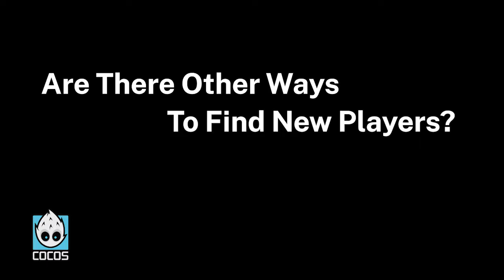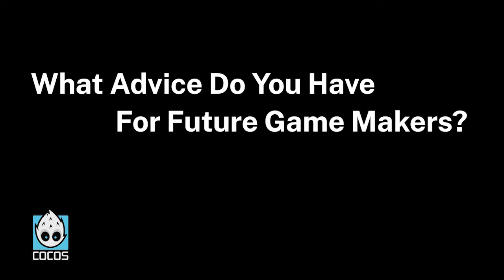Learn How To Get More Players From A Cocos2d-x Game Development Master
When you're building your games, it's always a challenge to grab gamers and make them stick with your game. User acquisition is one of the capstones in making your game successful for days, months, and even years.

We spoke to Anthony Lai, CEO at TapBlaze, about what his company did to improve his game, Good Pizza, Great Pizza. After a chance discussion with Apple, his company brought their game from a few downloads a day, to thousands in only a few months.

Anthony also shares why he uses Cocos2d-x for game development with mobile games compared to other game engines during the early years of mobile gaming.

Good Pizza, Great Pizza is available on iOS, Android, and Steam.

About Cocos
Since the launch of Cocos2d-x in 2010, Cocos has continued to invest heavily in game engine development and gaming technology. This has included tools such as Cocos Creator, Cocos Play, and Cocos AVG. By the end of 2018, Cocos has over 1.3 million active game developers worldwide, covering 1.1 billion game devices. Cocos is the leader in China’s mobile game development, being the top game engine used in the country and the second most used in the world.